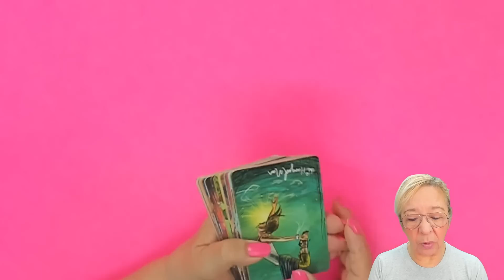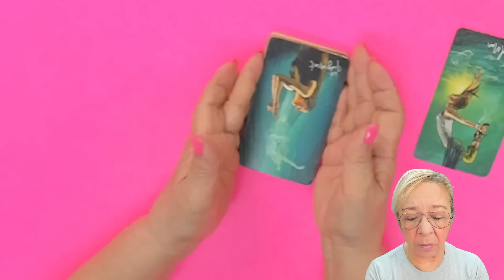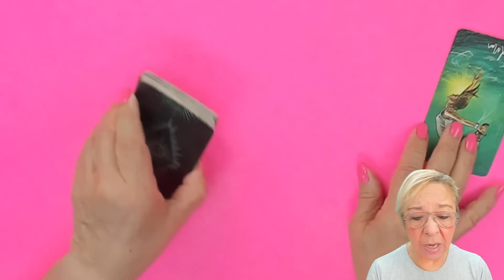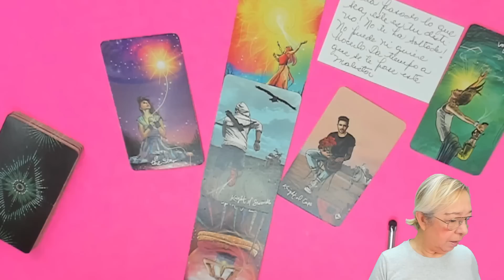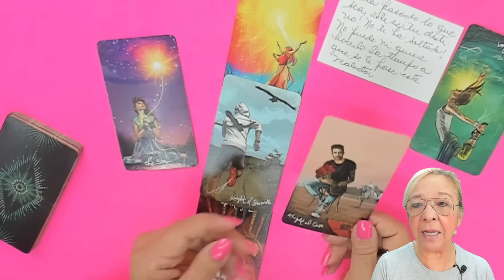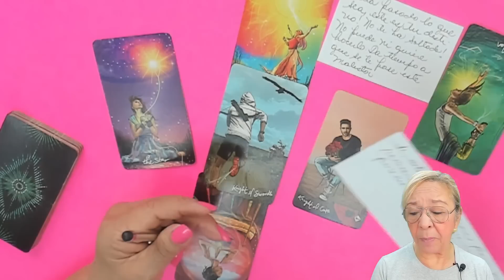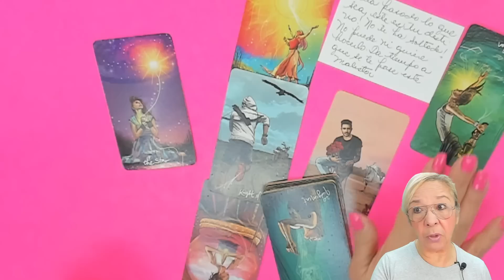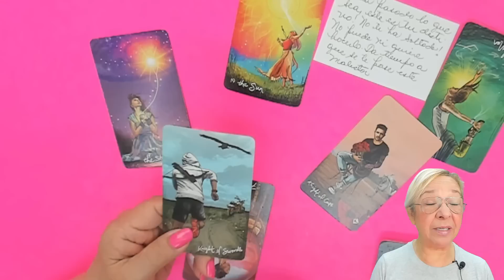PISCIS! Todo se Invierte! Supo que te Amaba cuando se Alejó! Era FELIZ CONTIGO pero no lo SABÍA!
Todo se Invierte! Supo que te Amaba cuando se Alejó! Era FELIZ  CONTIGO pero no lo SABÍA!

Como muchos me lo piden, he puesto a su disponibilidad las lecturas privadas del tarot con GABBY.